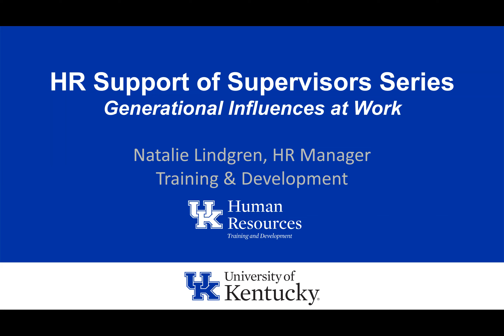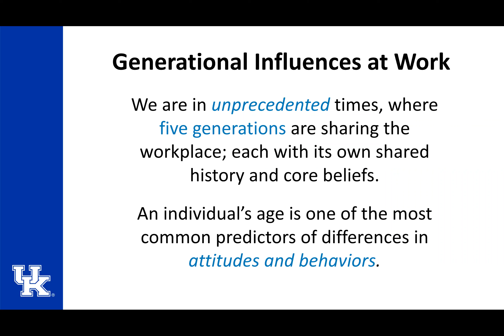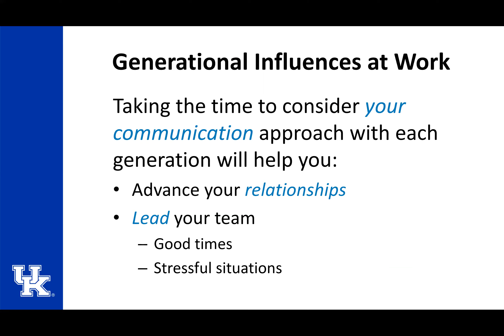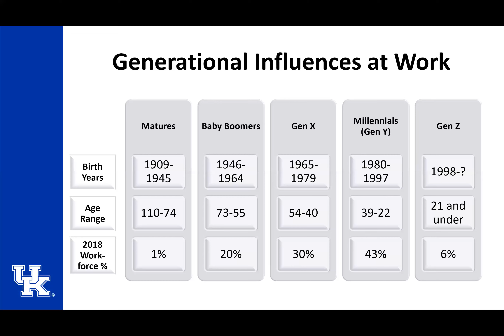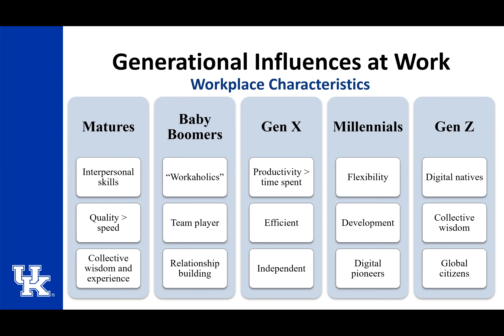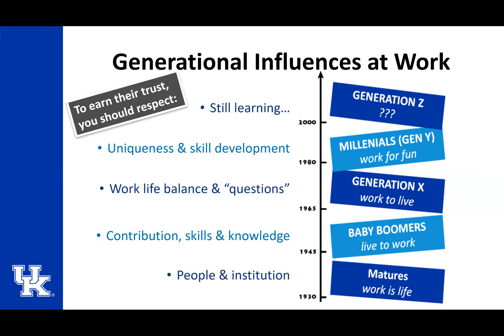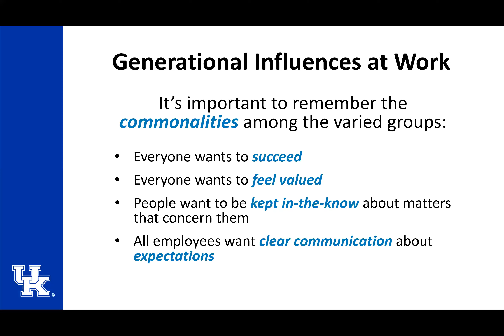HR Support of Supervisors series -Generational Influences at Work SPR2020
University of Kentucky HR Support of Supervisors series "Generational Influences at Work"
Today's workforce is comprised of five distinct generations; each with its own core beliefs.  Taking the time to consider your communication approach with each generation will advance your relationships and help you lead your team during good times and through stressful situations.